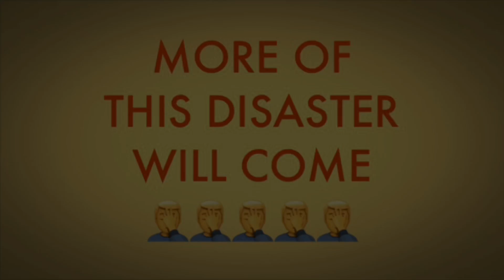Fox-Pixar Animations - Test Reel #86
Looks like we got some stuff that we already had like the car driving through part

But , by GOD could the office scene PLEASE BE ANIMATED AND FULLY RENDERED!

Plus , hey look a variant of the old Bad Bear Entertainment logo

And of course the Ranger enters this cycle of CGI ridicule

Hope we can get back to the office scene now that our animator is finally working it at FULL TIME

Danger Mouse : Operation G.R.E.E.N.B.A.C.K is STILL in production now , IF the uncut shots of the office scene could finally be done and sent away